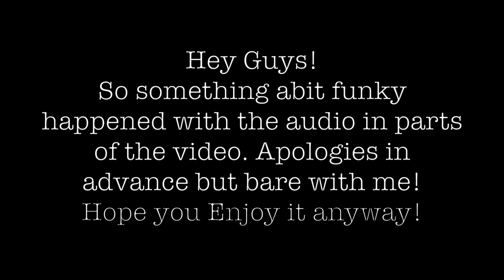FISHING & EXPLORING OFF THE JETSKI || BUST UPS || HIDDEN BEACHES || KINGFISH for LUNCH! YEW!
What a way to spend Valentines Day! Fishing and exploring the Hawkesbury river off the Jet ski! King fish ceviche for lunch on a beautiful private beach! Bust ups & Tom loosing a good fish and our ONLY knife haha! Cracker day! Hope you enjoy!

Apologises about the Audio in some spots. haha!